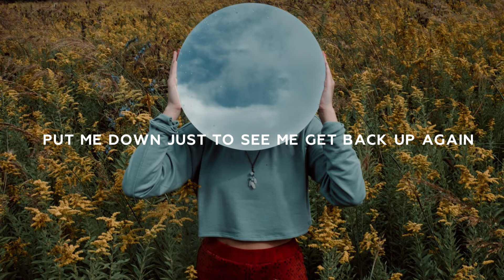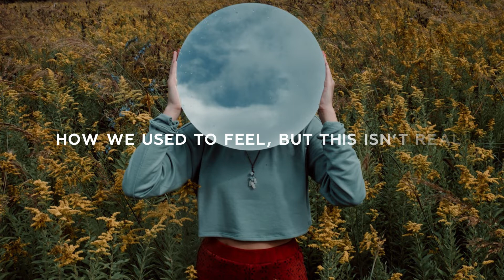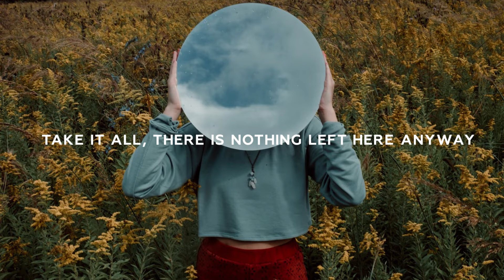Sabai - Broken Glass (Lyrics) ft. Merseh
💥Welcome to "ForouxMusic", Your daily dose of Electronic dance music.

✅Download "Sabai - Broken Glass (feat. Merseh)"
Coming soon

📝 Lyrics: Sabai - Broken Glass (feat. Merseh)

[Verse 1]
Holding tight while it lasted
I thought that we were forever
I didn’t know any better
Took a second chance, trusted you again
I feel shattered

Broken strings 'cause you played me like a violin
Shame on me for all your seven deadly sins
Had it all but you craved attention
Drowning in your own reflection

[Pre-Chorus]
Put me down just to see me get back up again
Six feet under and you’re ready to give all the pain
If I was your new addition, you’d make me part of your equation

[Chorus]
Shattered from the past
Wished you were my last
Shattered me to pieces
Like broken glass

[Drop]

[Verse 2]
Frozen looking at pictures
That we took back in the summer
I thought that I would remember
How we used to feel, but this isn’t real
Now we’re over

Take it all, there is nothing left here anyway
We used to talk but now we don’t know what to say
Now we’re just two passing strangers
We’ve tried, you lied, goodbye forever

[Chorus]
Like broken glass

The Chainsmokers x illenium - Takeaway (Lyrics) ft. Lennon Stella
Kygo, Whitney Houston - Higher Love (Lyrics)
R3HAB & Mike Williams - Lullaby (Gattuso Remix) [Lyrics]
Syn Cole, Dakota - Lights Go Down (Lyrics)
HAEVN - City Lights (LVNDSCAPE Remix) [Lyrics]
Gareth Emery - You'll Be OK (Lyrics) ft. Annabel
Mike Perry - Runaway (Lyrics)
Seeb & Julie Bergan - Kiss Somebody (Lyrics)